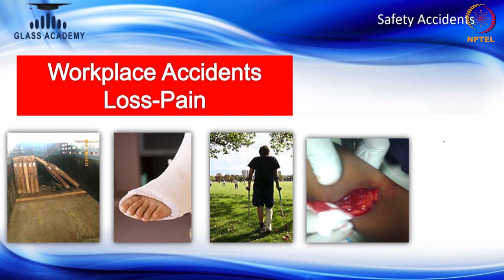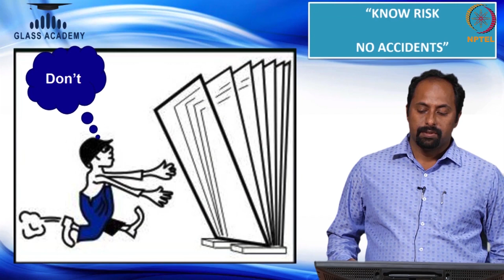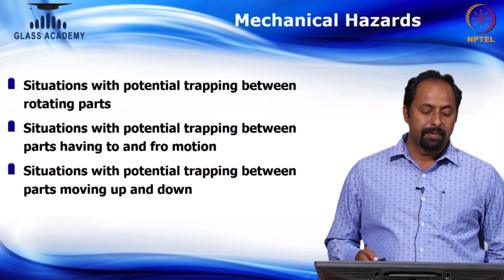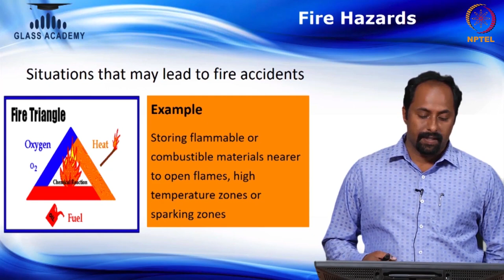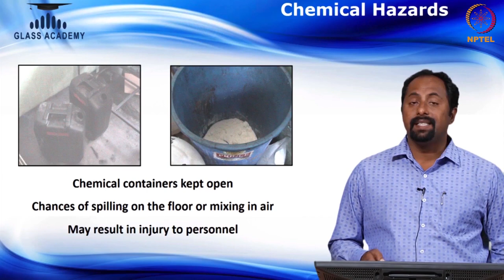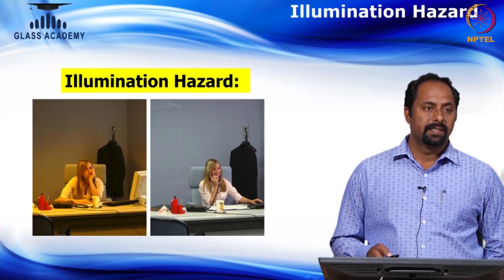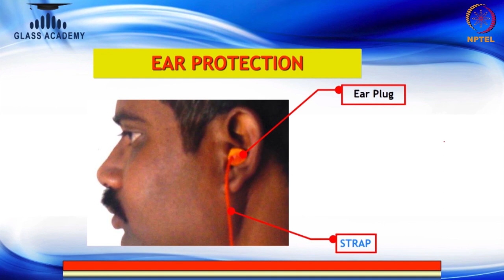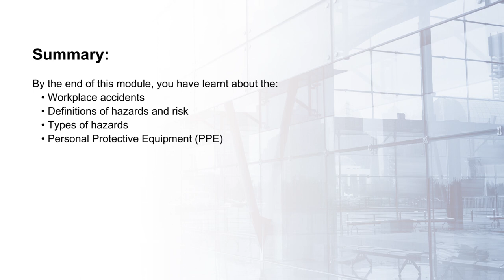Safety in Industries Part 1